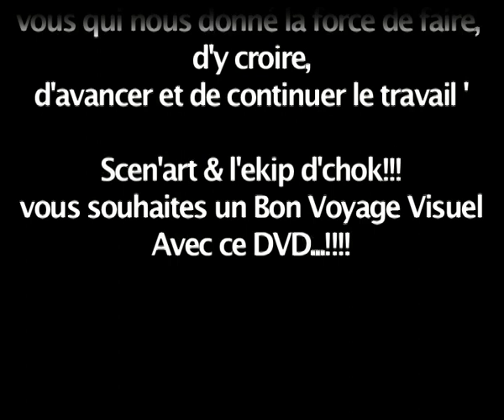video'dubplate Wyckyd J promo Harcene vixtape N°00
Videodub plate wyckydJ, Promo Harcene Vixtape N°00
un videomix des clip dispo dans le DVD  réalisé par Harcene depuis plusieurs années avec differents artistes et styles antillais,
dancehall, rap local & français, kompa et meme zouk,
Wyckyd J, X Man, Byronn, admiral T, HGH, SK, Naty boy'so, original H et d autre.
Le dvd dispo a partir du 10/10/10 pour 10 Euros a Paris et aux antilles ...